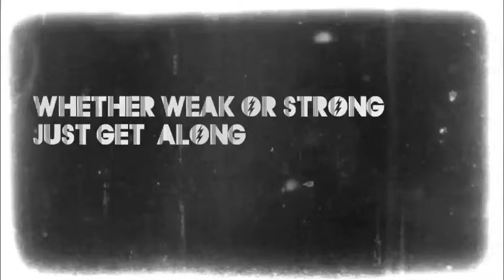Pastor Tim Warholic: Whether Weak Or Strong, Just Get Along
Pastor Tim Warholic teaching a Saturday night service on Romans 14